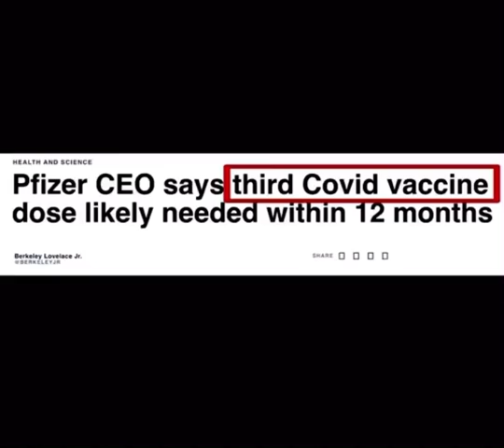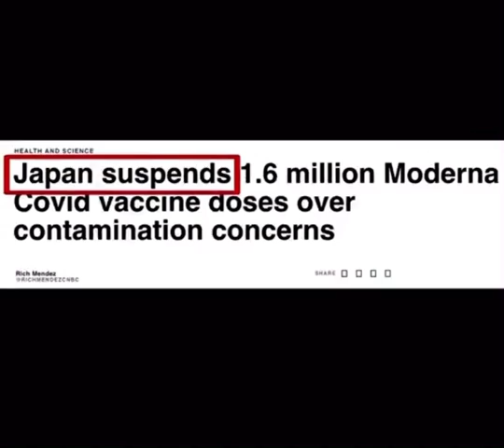2020-2022 How it started vs How it’s going in 93seconds🤔😂happynewyear